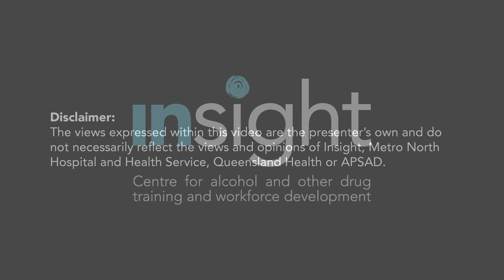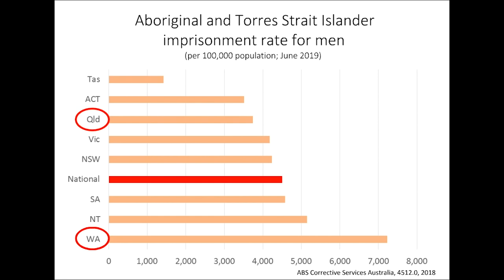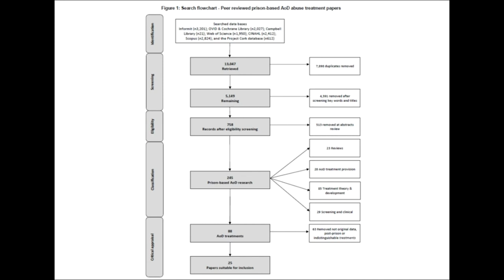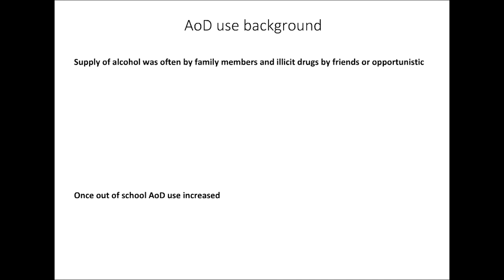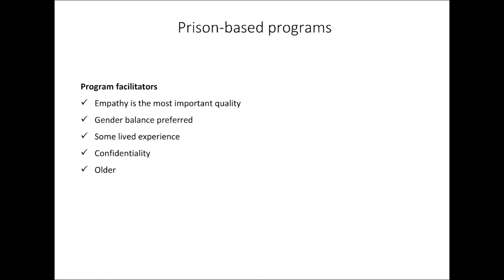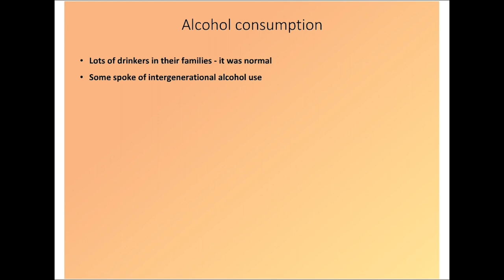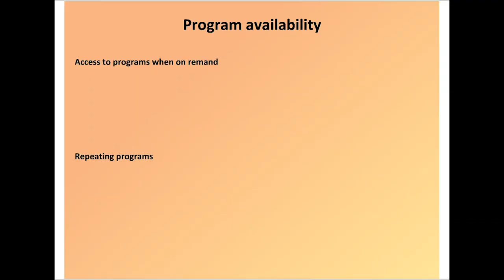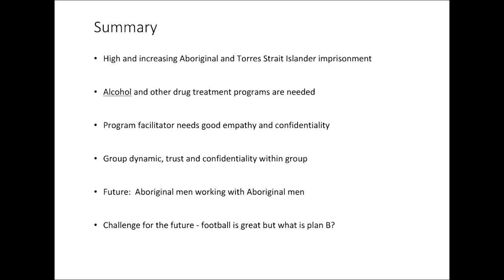30 Oct 2019 - Dr Michael Doyle - AOD treatment within a prison setting for Aboriginal men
Presented by Dr Michael Doyle - Sydney University’s Centre of Research Excellence in Indigenous Health and Alcohol

Three-quarters of people in prison have a history of hazardous use of alcohol and other drugs (AoD), yet there is a paucity of research into AoD use and prison-based treatment. This lack of prison-based AoD research exists despite the enormous body of research conducted over many decades into problematic AoD use generally in Australia. The lack of existing knowledge has a disproportionately great impact on Aboriginal people because they are vastly over-represented in Australian prisons. Theoretically, under the principle of equivalence of care, people in prison should receive health care to the same standard as they could access in the community. However, this is may not always be the case.

Michael is a Bardi person from the Kimberley Region of Western Australia. Michael is a Wingara Mura Research Fellow at Sydney University’s Centre of Research Excellence in Indigenous Health and Alcohol. His research focuses on improving alcohol and drug treatment for Aboriginal and Torres Strait Islander men involved in the criminal justice system. Michael began his career in health in 1998 as an Aboriginal Health Worker at the Broome Regional Aboriginal Medical Service. He worked predominately in Aboriginal Community Controlled Health Services until he moved to research in 2008. He worked as a Research Associate at the Curtin University’s National Drug Research Institute Curtin University and then the Kirby Institute UNSW Sydney. He was awarded his PhD from UNSW Sydney in 2018.